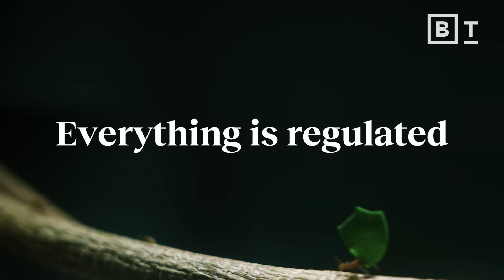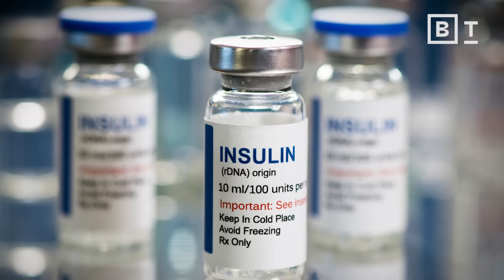The mind-blowing circle of life, explained by a biologist | Sean B. Carroll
“While society's been humming along and enjoying all these advances in agriculture and medicine, in the last 50 or 60 years, ecologists have learned a lot about how nature works. I've codified these into a set of rules called the 'Serengeti Rules.'”

In the last 60 years, ecologists have discovered that specific animals have an outsized impact on the health of their communities. The functioning of these ecosystems are sometimes entirely dependent upon certain individual species or small groups of species than others, says biologist Sean B. Carroll, who codified the laws of nature into a set of rules called The Serengeti Rules.

One of the chief points of The Serengeti rules is that some species are more integral in striking this balance than others. That's important knowledge because if we lose those species, those communities can collapse, and if those communities are compromised, reintroducing or boosting those lost species can have positive effects on the overall health of the ecosystem.

For example, the 70-year absence of wolves in Yellowstone was contributing to stunted trees. In the Pacific Northwest, trees along the river rely on nutrients from salmon carcasses to grow tall. Sean B. Carroll explains the hidden rules of interconnectivity, and why sometimes the smallest detail is fundamental to the functioning of our vast world.

About Sean B. Carroll:

Sean B. Carroll is an award-winning scientist, author, educator, and film producer. He is Distinguished University Professor and the Andrew and Mary Balo and NIcholas and Susan Simon Chair of Biology at the University of Maryland, and an Investigator of the Howard Hughes Medical Institute. He was formerly Head of HHMI Tangled Bank Studios, and led the Department of Science Education from 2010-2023. He is also Professor Emeritus of Genetics and Molecular Biology at the University of Wisconsin.

An internationally-recognized evolutionary biologist, Carroll's laboratory research has centered on the genes that control animal body patterns and play major roles in the evolution of animal diversity. In recognition of his scientific contributions, Carroll has received the Benjamin Franklin Medal in Life Sciences, been elected to the National Academy of Sciences and the American Philosophical Society, named a Fellow of the American Academy of Arts and Sciences and the American Association for the Advancement of Science, and elected an Associate Member of the European Molecular Biology Organization.

His latest book is A Series of Fortunate Events.